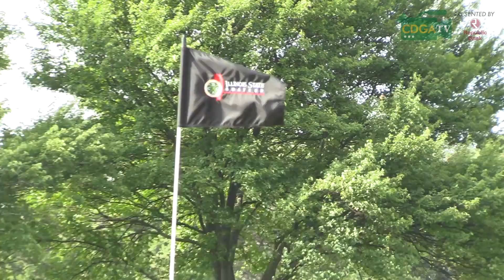91st Illinois State Amateur Championship - Mac McClear (Round 2)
Mac McClear's even-par 72 on Wednesday at Westmoreland Country Club was enough to maintain a four-stroke advantage heading into Thursday's final 36 holes of the 91st Illinois State Amateur Championship.